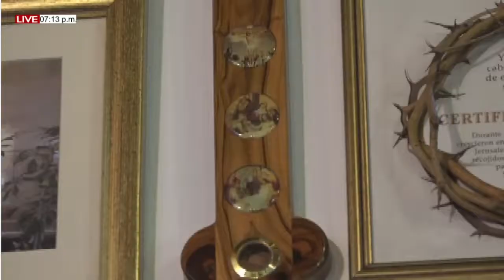NOVENA A NTRA. SRA. DE COROMOTO SÁBADO (11/09/2021)